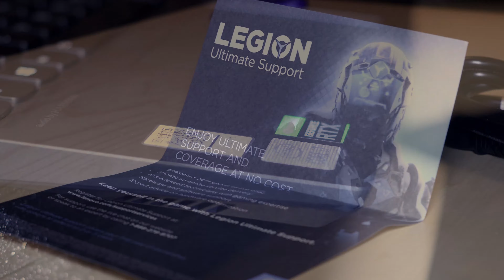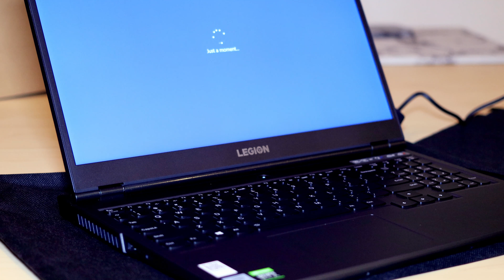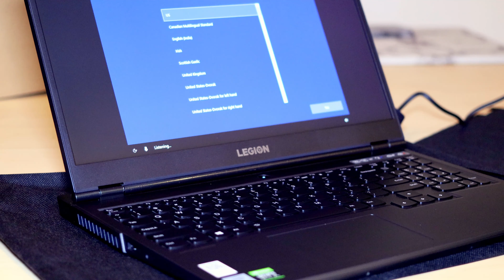Lenovo Legion 5 - Unboxing - RTX 2060 - UHD/4K Video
1Tb SSD version with 16Gb RAM and RTX 2060 w/6Gb VRAM
CyberMonday 2020 Deal

Canon EOS RP w/50mm F1.8 STM lens